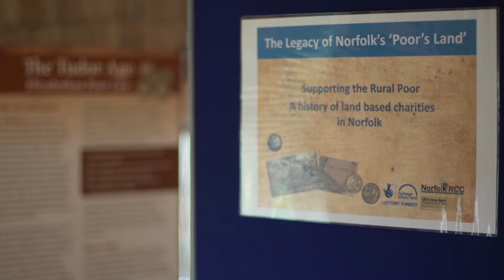Norfolk Rural Community Council